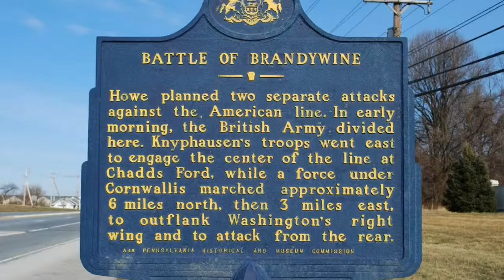War At Brandywine